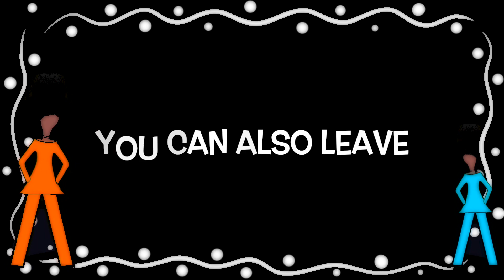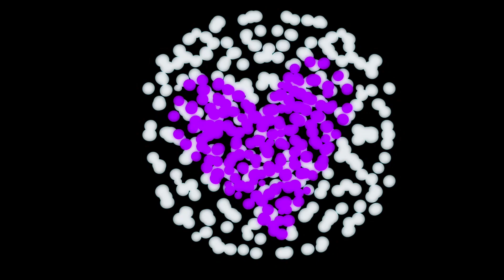YouTubers Collab With Other Creators & Have Fun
Thank you for coming to my collaboration party.  This is a chance for small youtuber creators to come together for a collab / collaboration with other small youtube channels.  Doing this will help boost your channel and theirs.  In the description list a brief description for your channel and see what others have listed.  If you see a chance for a collab op, Reply.  Collab with others, collab with me or just come in to hangout at the collaboration party.

Small YouTuber Creators Come Collab With Other Channel Creators ~ If you want to boost your channel try doing collaborations with other channels creators. Come collab with other YouTubers to find a collaboration match - Many people are looking for others to do a Collab with and this is the place to begin. Grab your calendar before you push play, write a five to ten word description of your channel that best describes it and post it in the chat and in the comments. Let people know you are here to grab some collabs. Do as many collabs as you can without affecting the integrity of your work. Fill that calendar up!

Question of the Month: Are you looking to do a collab with other creators?  If so, you can start here.  Don't be afraid to ask.  You never know what will happen with the outcome of the collab, but at the least you can say you had fun doing it.

If you are looking for a current collab that you can do right now see the information, keep reading.  Worldwide Collaboration by the Pollerizer.  The deadline has been extended to the 5th of August, so jump in and get your video submitted.  See the two videos below for more information and remember the deadline has been extended.

Fortune Cookie Challenge 001 - Join My Small YouTubers Collab! (Guidelines in this Video)

Thank you 🙃 for watching.  Happy Painting 👩🏽‍🎨
xoxo - the moody artist

Just my tags: small youtubers collab, Come to my collaboration party, how to make a collab on youtube, how to collab on youtube, how to collaborate with other youtubers, youtube collab, collaboration with youtubers, collaborate, collaboration, collab with me, collab on youtube, youtube collaborations, how to collab with other youtubers, Small YouTuber Collab Party, Who Wants To Do A Collab?, Trying to Boost Your Channel Come Collab With Other Channel Creators, Collab With Other Channel Creators, Collab with me, Small YouTuber Creators Come Collab With Other Channel Creators, Let's Party, Grow Your Channel @PROCREATE